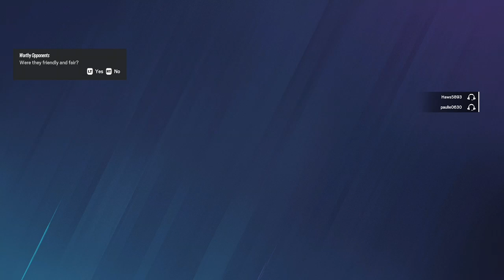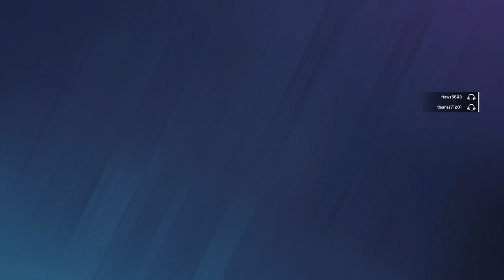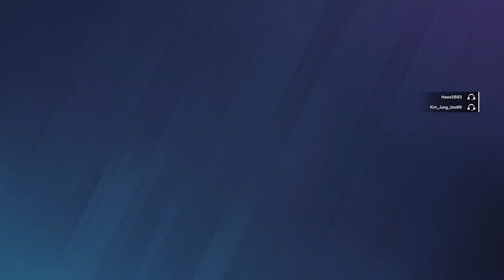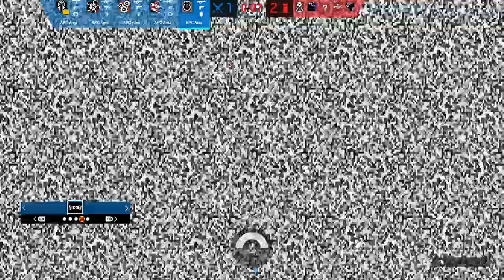I Try to get good at siege part 11